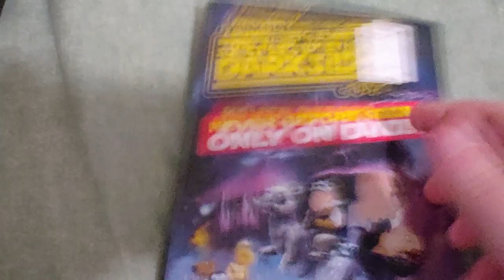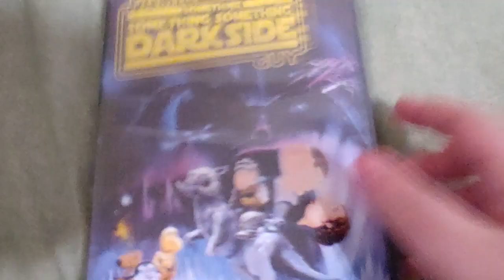FAMILY GUY SOMETHING, SOMETHING, SOMETHING, DARK SIDE DVD Overview!